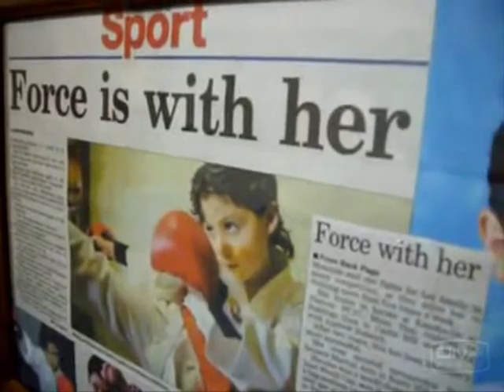Monique Sciberras - Never Lose The Force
This Is a collaboration between Mad-Skitz and Superforce Productions for a Mount Scibberas Productions project for a very Special and Talented Monnique Sciberras All around Martial Arts Prodigy